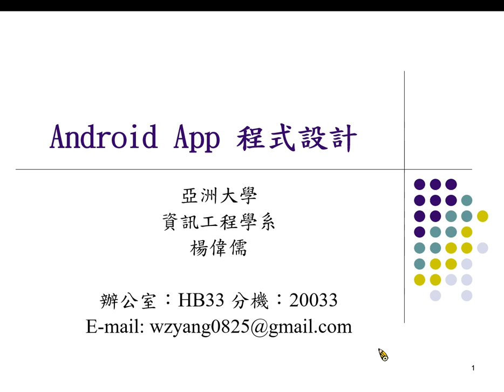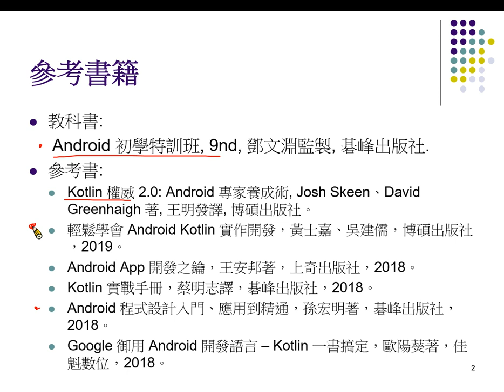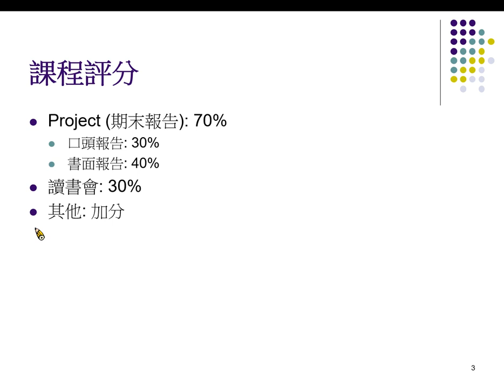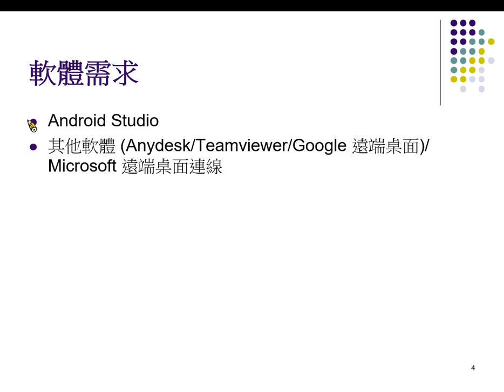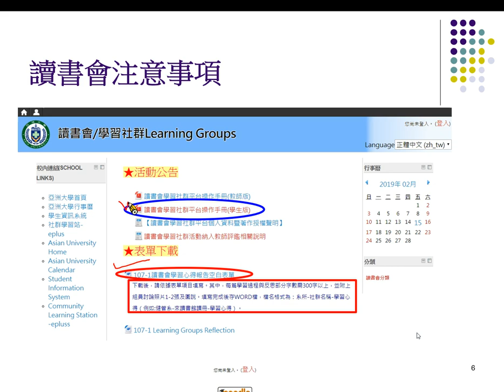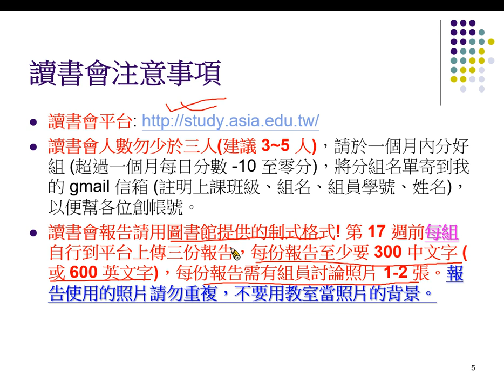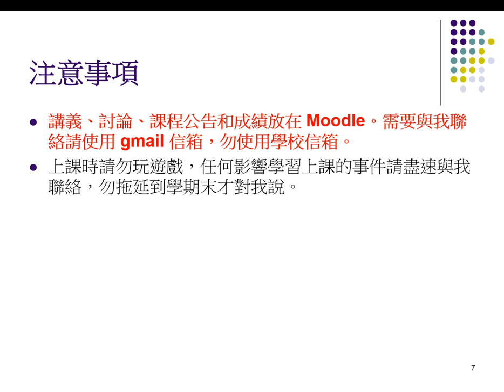Android App 程式設計 -2021